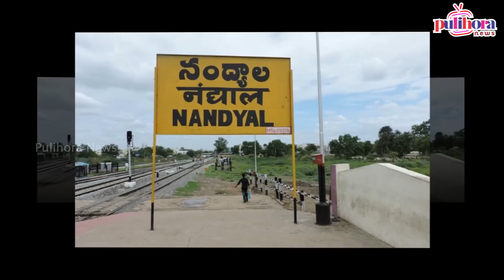పి కె కొత్త ప్లాన్ చంద్రబాబు కి ఇక చుక్కలే